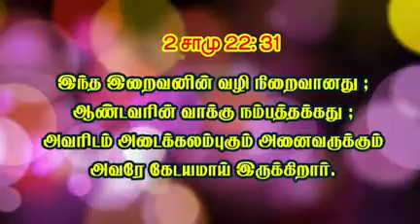Promise Word 2016 in Puthu Vazhvu Center,Mathlamparai Part 2